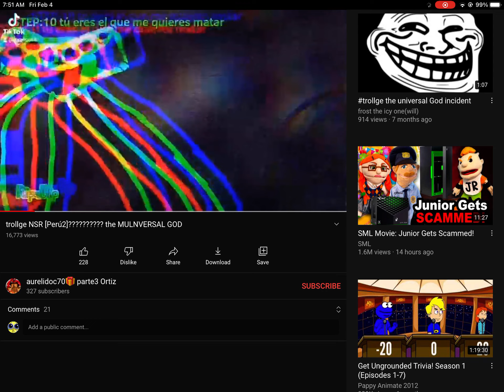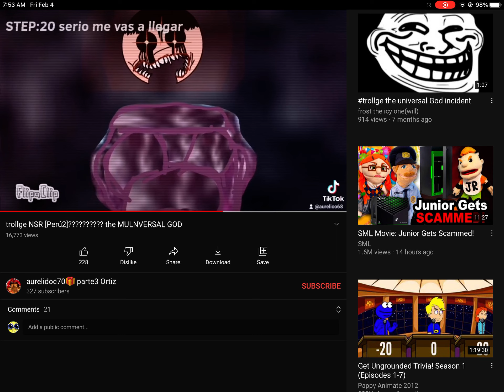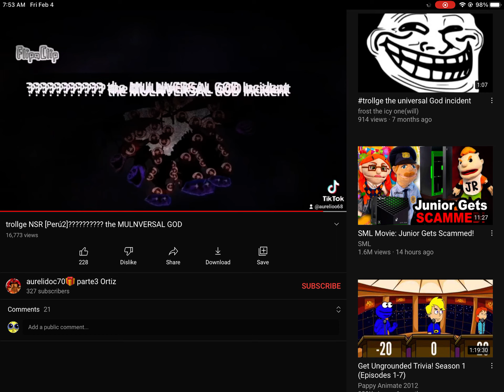trol m god part 2